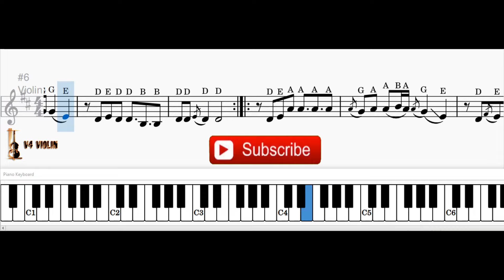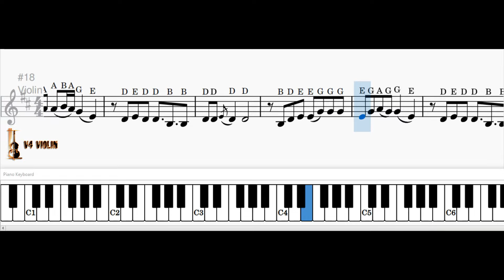Maveli Naadu Vaneedum- Keyboard, Violin, Flute etc Notesl V4 Violin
Maveli Nadu